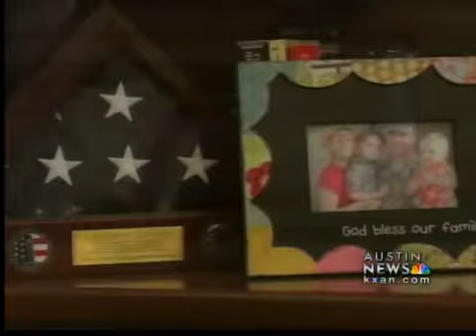KXAN-Amry wife worries of retaliation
A Meadowlakes Army wife says she was very excited Obama was finally captured and killed, but now she is concerned this could lead to retaliation on US troops.